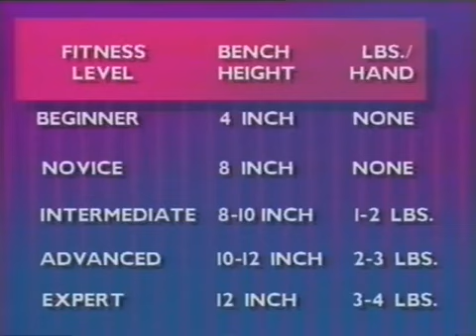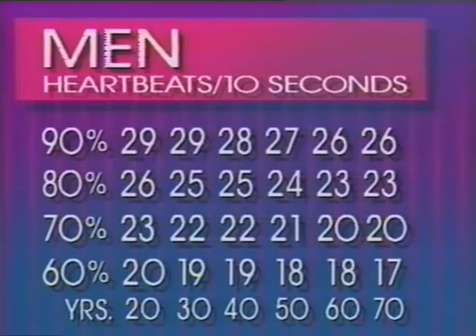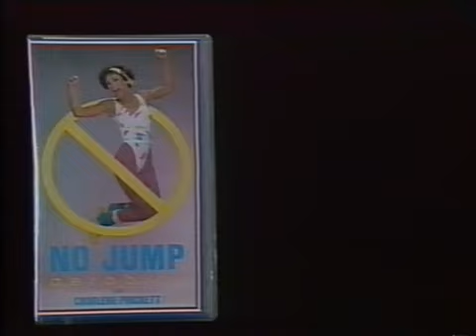Charlene Prickett Step Up